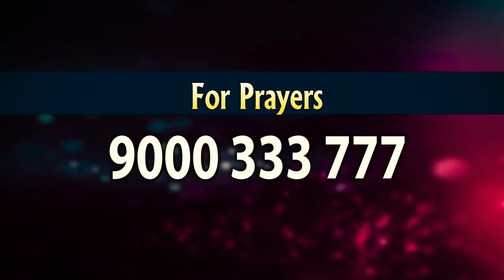నీ మీద ఉన్న భారాలపై చింతిస్తున్నావా? || Dr John Wesly || Young Holy Team